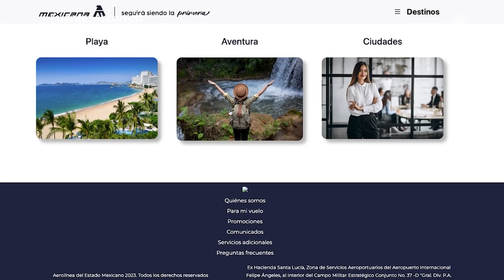Mexicana opera con deficiencias en atención y servicio al cliente, señalan expertos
Expertos opinan que el promedio de ocupación de Mexicana es de 43% en su primer mes de operación